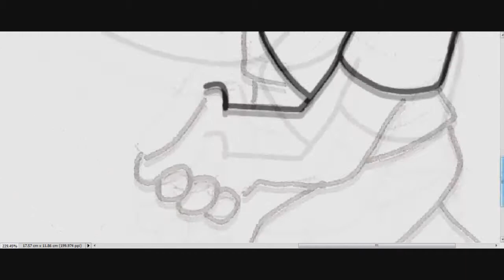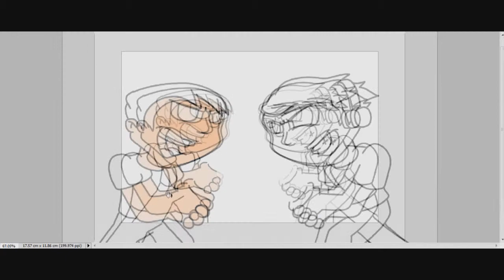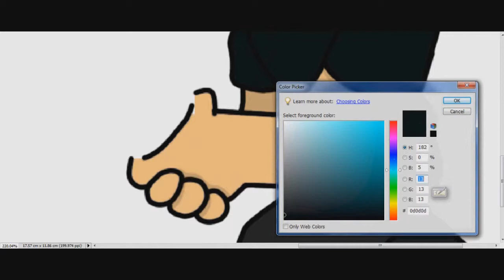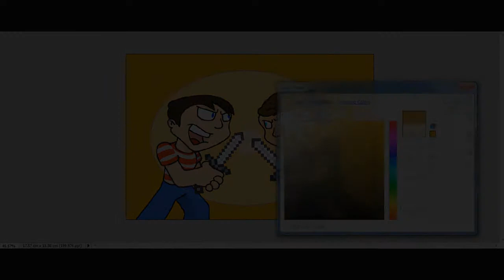Mike Draws: JackGraphics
Nightfish wanted a speed art of him and his friend jack Graphics PVPing